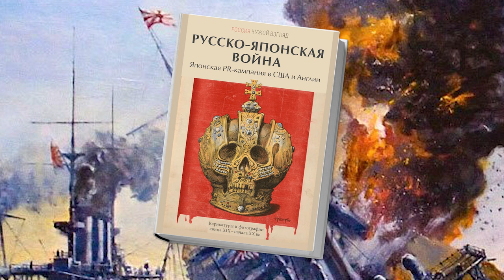Как исчезали люди с фотографий до фотошопа